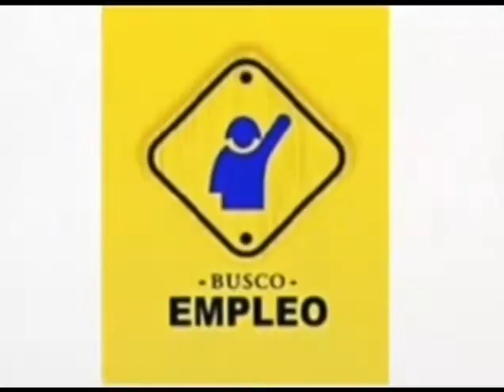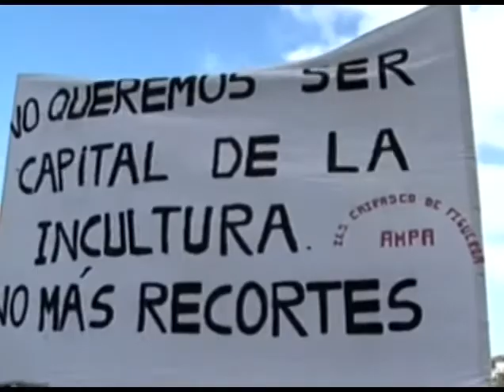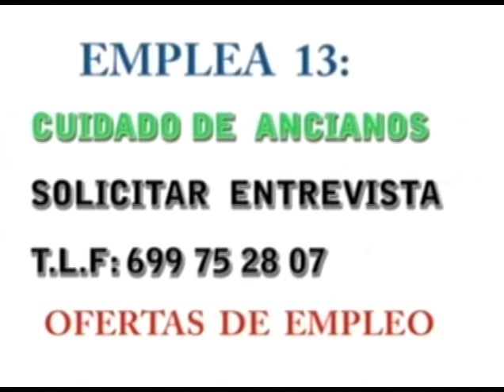EMPLEA 13 Nº 4: Entrevista a José Armas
PROGRAMA DE CANAL 13 DIGITAL RTV
Relacionado con técnicas y busqueda de empleo, bolsa de trabajo etc.
Alexis de la Cruz ha entrevistado hoy a José Armas, Asesor de Empresas
donde se ha hablado de las alternativas al empleo online, entre otros.